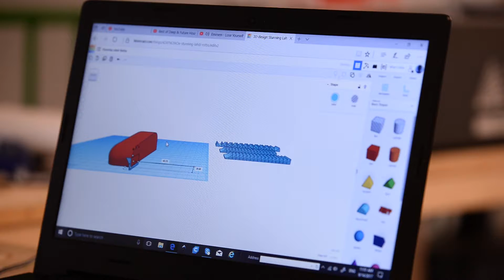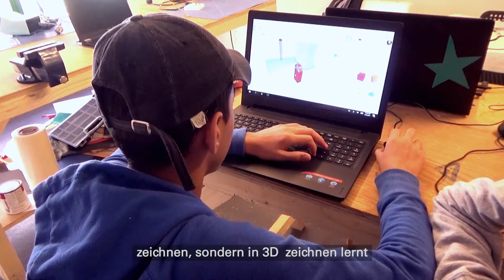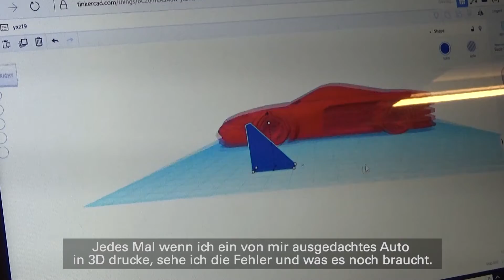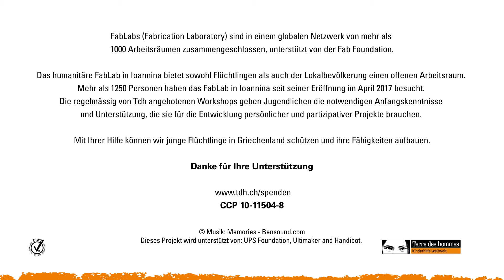FabLab - Ein Innovationsraum für Flüchtlinge in Griechenland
FabLabs (Fabrication Laboratory) sind in einem globalen Netzwerk von mehr als 1000 Arbeitsräumen zusammengeschlossen, unterstützt von der Fab Foundation.

Das humanitäre FabLab in Ioannina bietet sowohl Flüchtlingen als auch der Lokalbevölkerung einen offenen Arbeitsraum. Mehr als 1250 Personen haben das FabLab in Ioannina seit seiner Eröffnung im April 2017 besucht. Die regelmässig von Tdh angebotenen Workshops geben Jugendlichen die notwendigen Anfangskenntnisse und Unterstützung, die sie für die Entwicklung persönlicher und partizipativer Projekte brauchen.

Mit Ihrer Hilfe können wir junge Flüchtlinge in Griechenland schützen und ihre Fähigkeiten aufbauen.